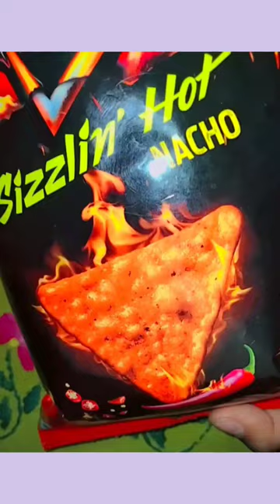Doritos sizzling hot nachos